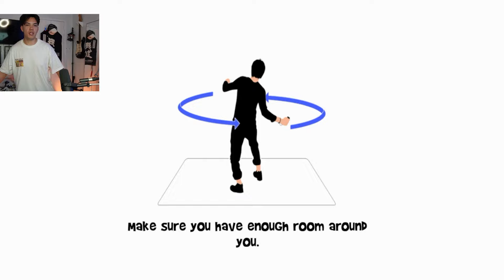This Knockoff Game is Better than the Original.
I regret everything in an instant *badum tss*